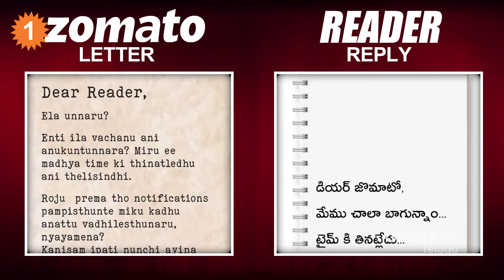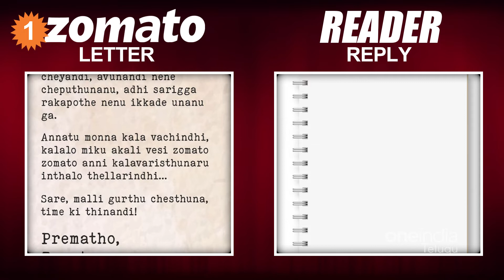Zomato Letter కి Reader దిమ్మతిరిగే రిప్లై *Trending | Telugu OneIndia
Zomato Letter to readers wins customers heart | జోమాటో కి రీడర్ లెటర్